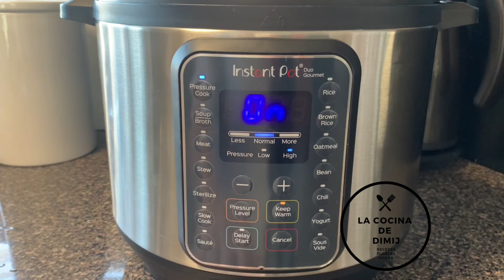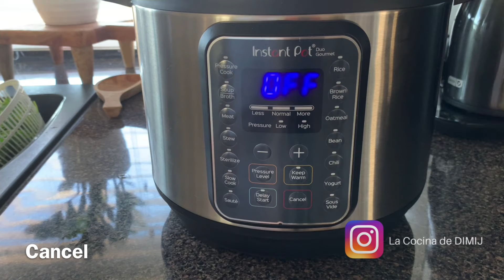Como Cocer Frijoles En La Instant Pot